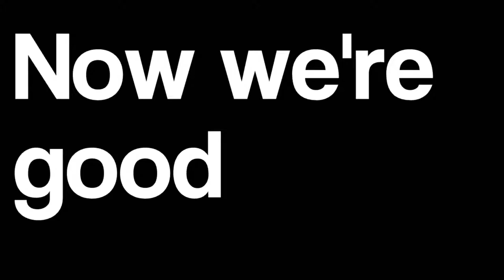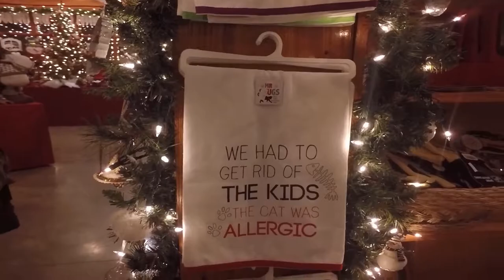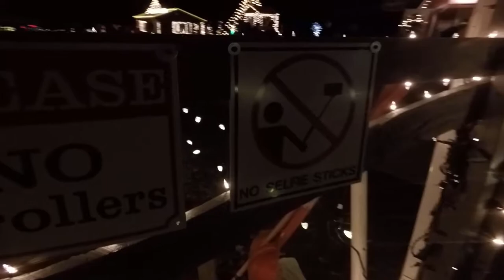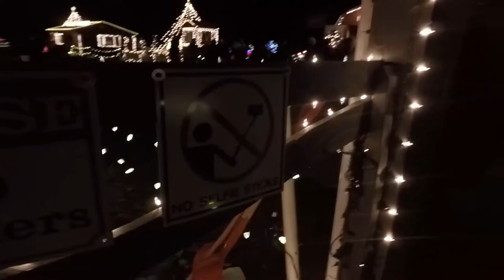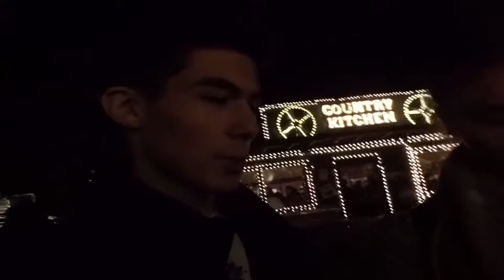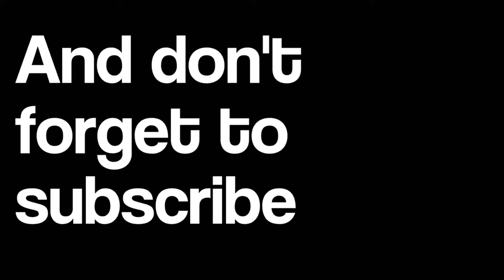Night to see Lights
-Once again I apologize for the long wait for another vlog, and that this may be a long and boring vlog, but with Christmas break coming and Christmas itself I should be getting back to some better vlogs at the right time!
-Thanks for being so patient and all the new subscribers and likes that have been left, I'm extremely grateful for this new audience.

If you enjoyed it and want to see more from me check these out!*